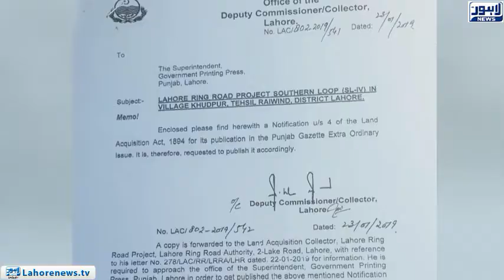Preparing for a major project in the city